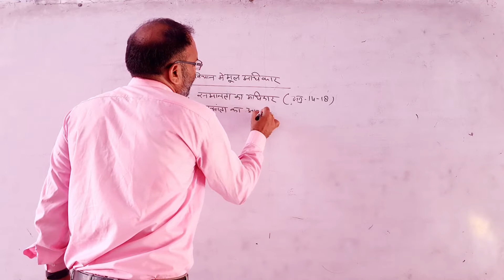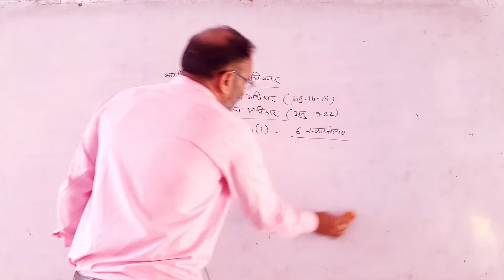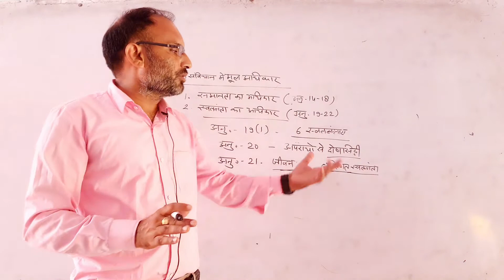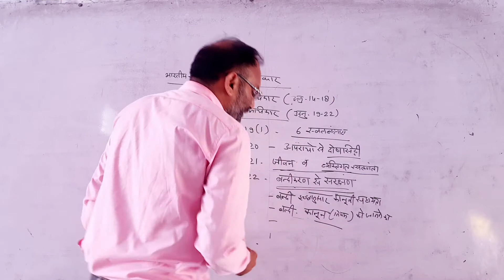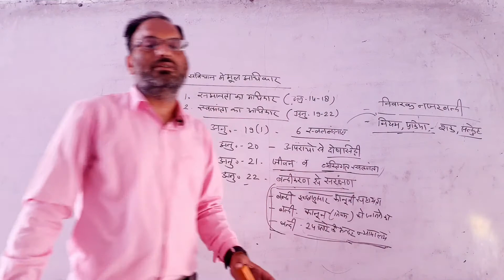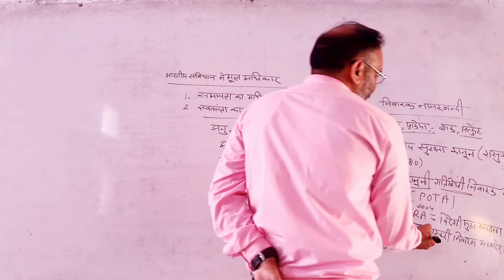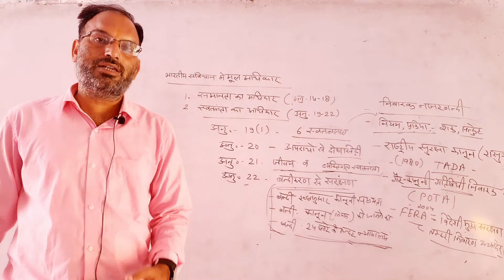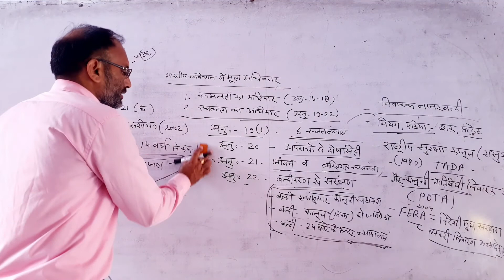कक्षा 12 | राजनैतिक विज्ञान | अध्याय 18 | मौलिक अधिकार - 4